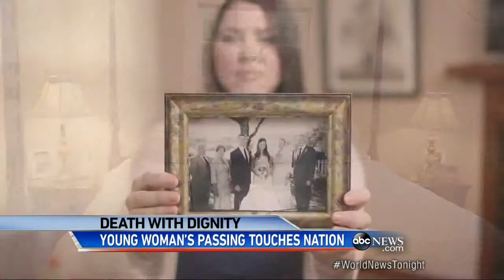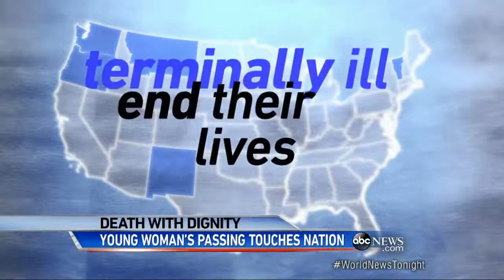Brittany Maynard and the Right to Die